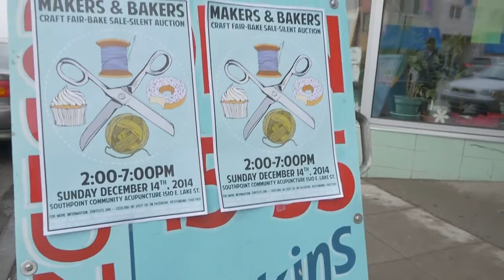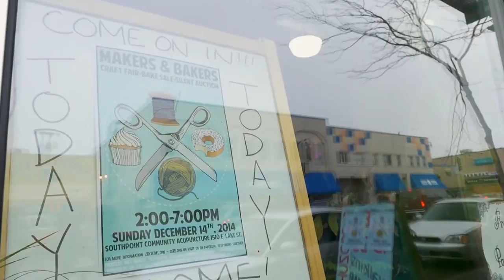Where Climate Meets Community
Climate change is affecting our state’s varied regions and residents in different ways, but all Minnesotans have a story to tell. The TPT production “Minnesota Stories in a Changing Climate,” part of Climate Generation’s Climate Minnesota: Local Stories, Community Solutions project, showcases six of these stories, along with narration from some of the state’s leading climate experts. The full production and the individual story clips are intended to serve as an educational and inspirational resource to build Minnesotans’ awareness of climate impacts and encourage the sharing of climate stories across the state.